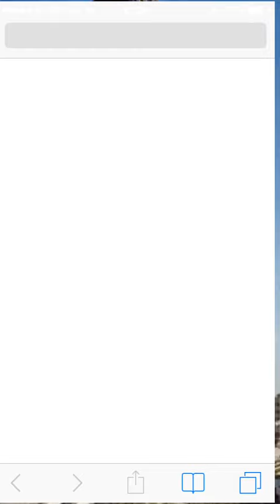ようかい体操のやり方をみてみた。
【楽譜販売中　ピアノ】妖怪ウォッチ　ようかい体操第一　ピアノアレンジ\n